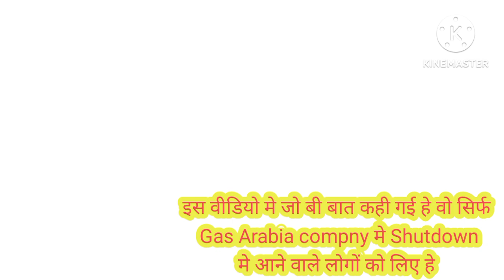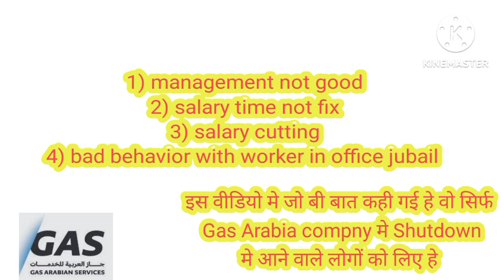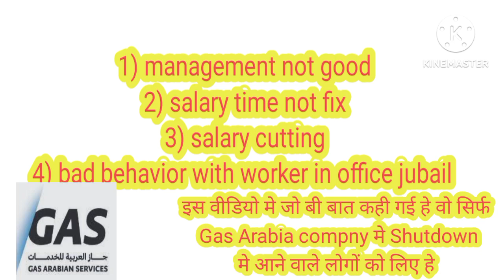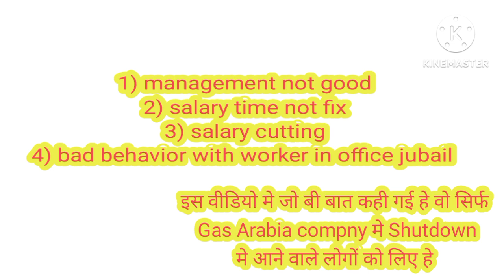Gas Arabian Service Company Saudi Arabia Jubail|Saudi Arabia ki kharab company gas Arabian service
Hello dosto
Welcome to our youtube chanel Electrical Technician in gulf

In this video we share review and information about the gas Arabian service Company for Shutdown job.

Gas Arabian service Company shutdown vacancy
Gas Arabian service Company Jubail Saudi Arabia
Gas Arabian service Company interview
Gas Arabian service Company kesa he?
Gas Arabian service Company accommodation
Gas Arabian service Company Jubail management